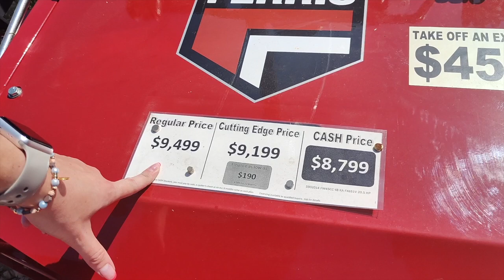Right now take an extra $450 off the Ferris FW45 48" - while supplies last! 💥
Are you a commercial cutter or have a large property to mow?
 Right now take an extra $450 off the Ferris FW45 48"